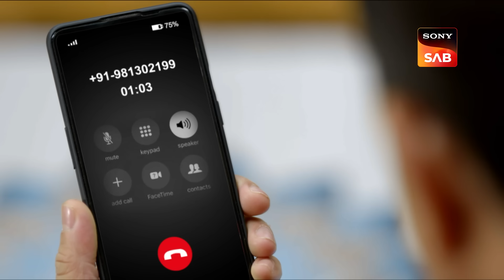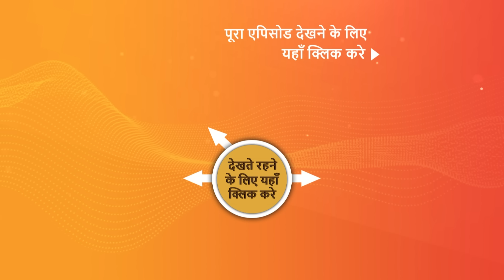NEW! Wagle Ki Duniya | Ep 762 | 9 Sep 2023 | Teaser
Episode 762: Chori Ka Paisa
After breakfast, Vandana starts to feel sick, so Rajesh decides to phone the doctor. Joshipura confronts Harshad for allowing him to initiate a background check for the new tenant. Police arrive at Sai Darshan Heights Society in the meantime, and they want to detain Ranjeet, Harshad's new renter. Atharva suddenly becomes quiet and numb after learning about Vandana's cancer news, Vidyut confronts him at the school for being quiet and gets to know about Vandana's health. Watch the episode.